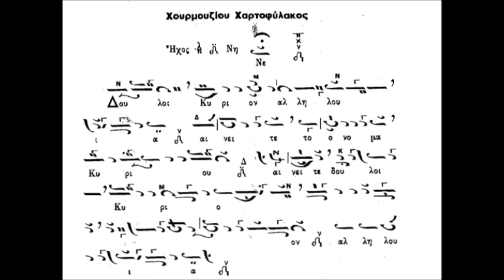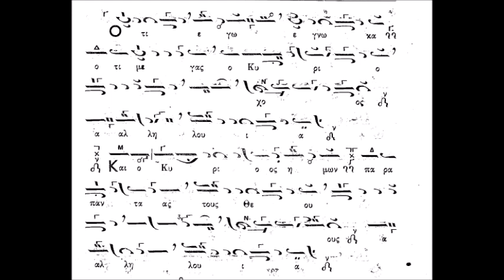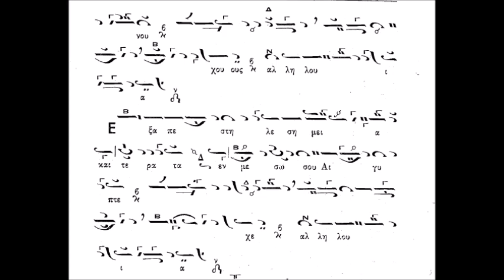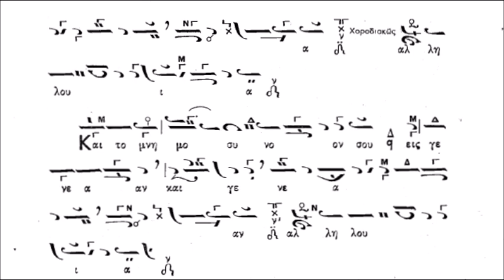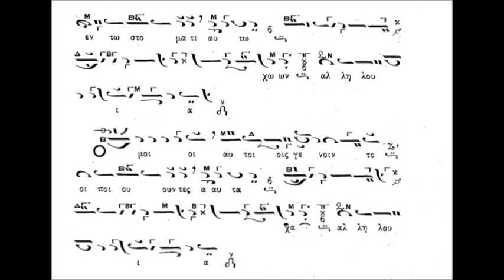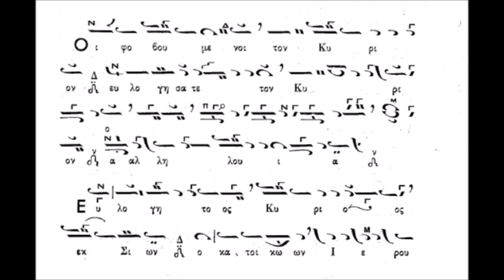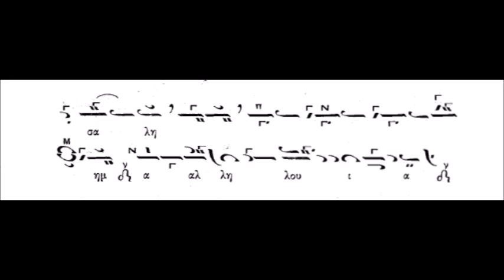ΠΟΛΥΕΛΑΙΟΣ Δούλοι Κύριον... Ήχος πλ. Δ΄ Χουρμουζίου Χαρτοφύλακος (ΚΑΡΑΜΑΝΗ)